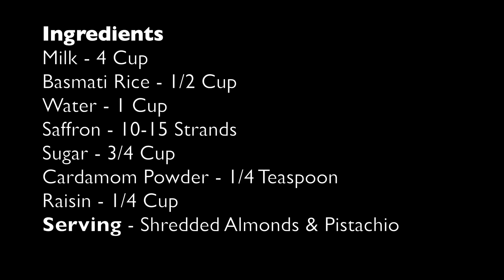Rice Kheer | Rice Pudding | Indian Dessert | How to make Kheer @ Home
Ingredients
Raisin - 1/4 Cup
Serving - Shredded Almonds & Pistachio